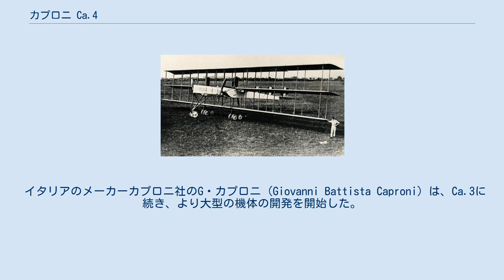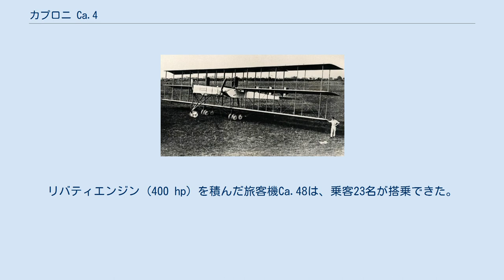カプロニ Ca.4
カプロニ Ca.4（Caproni Ca.40）は、第一次世界大戦中に開発されたイタリア王国空軍の三発三葉爆撃機である。
 イタリアのメーカーカプロニ社のG・カプロニ (Giovanni Battista Caproni) は、Ca.3に続き、より大型の機体の開発を開始した。
 Ca.3と同様に尾翼を支える2本の胴体（ツインビーム）と中央連結部の胴体に乗席という形状の3発3葉機であり、ツインビームの先端に牽引式のエンジン2基と、乗席の後端にプッシャー式のエンジン1基を設けるという特異な配置をしている。
左右の主翼下にそれぞれ4輪ボギー配置の固定式主脚を持ち、尾翼にも、左右1つずつのソリを設けた。
 良好な性能を示したためイタリア軍は、Ca.4として採用し、オーストリア・ハンガリー帝国の攻撃に用いられた。
いくつかの種類のエンジンを積んだ派生型があり、40機以上が製造された。
Ca.42が最もよい性能を示し、32機が製造された。
このCa.42が当時の爆撃機のなかでは、最も多くの爆弾が積めた機体のひとつである。
リバティエンジン (400 hp) を積んだ旅客機Ca.48は、乗客23名が搭乗できた。